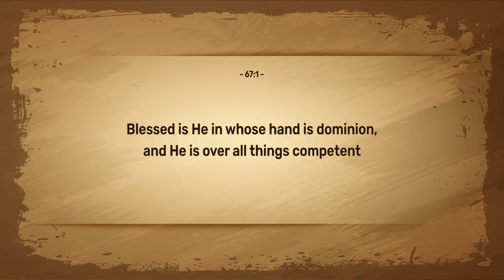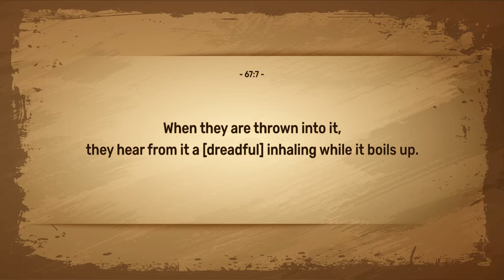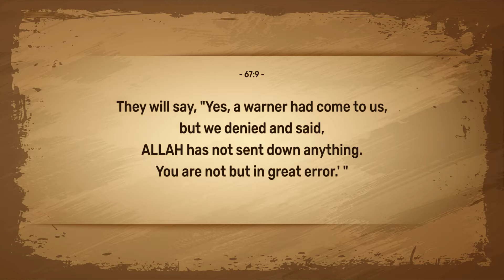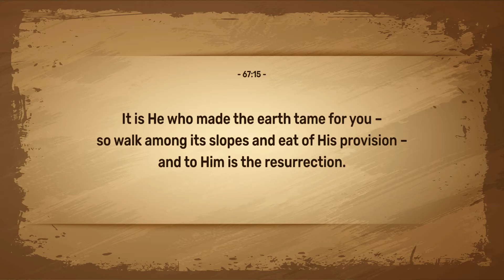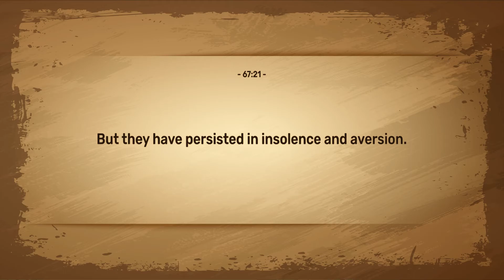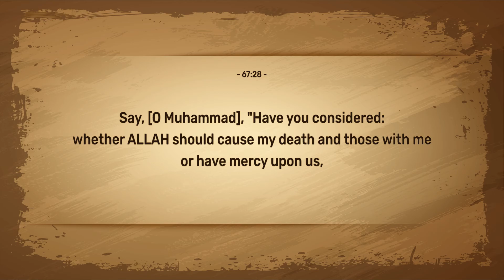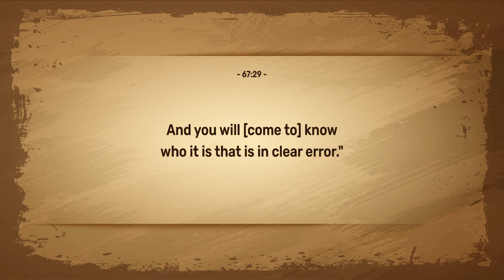Al Mulk (الملك) • Idrees Abkar • No Ads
Surah 67: al-Mulk (The Dominion)
Recitation of the Holy Quran
Reciter: Idrees Abkar
Translation: Saheeh International

In the name of ALLAH, the Most Gracious, the Most Merciful. All praise is due to ALLAH; and blessings and peace be upon His messenger and servant, Muhammad, and upon his family and companions and whoever follows his guidance until the Day of Resurrection.
BENEFITS OF RECITING SURAH AL-MULK
Reciting Surah Mulk has more benefits than you could believe.

It not only provides protection in this life and hereafter but will protect you in-between.

In a hadith, it was mentioned that the Prophet Muhammad (ﷺ) recommended to read Surah Muk every night before going to bed. By doing so, it is said that you would be protected from the torment in the grave.

"There is a Surah in the Holy Quran that consists of thirty verses that call for a man until his sins are forgiven"

According to a Hadith Prophet Muhammad (PBUH) said: "He who reads a letter from the Holy Quran will receive a Hasana, and it will be multiplied by ten."

"It is the prevention of punishment of the grave".

On the Day of Resurrection Surah Mulk will intervene with Allah for the forgiveness of its Reciter. This Hadith has been narrated (in Arabic) in the past tense because, like the past indefinite, its occurrence is definite and not open to inquiry. At some places, however, it has also been narrated in the present tense.

The Prophet Muhammad PBUH said, "There is a Surah in the Quran which is only thirty verses. It defended whoever recited it , until it puts him into paradise i.e. Surah al Mulk" [Fath al Qadir 5/257, Sahihul Jamiea 1/680, Tabrani in Al-Awsat & Ibn Mardawaith]

It was narrated that Abdullah ibn Mas’ood said: Whoever reads Surah al-Mulk every night, Allah will protect him from the torment of the grave.

Abu Hurairah (May Allah be pleased with him narrates that the Messenger of Allah (may Allah bestow peace and blessings upon him) said, “There is a Surah in the book of Allah it is but thirty passages which intercedes for a man on the day of judgment so that he taken out of the fire and entered into paradise; it is Surah the Blessed.” (Abu Dawud 1400, At-Tirmidhi 2891 and Ibn Majah 3876.)
Timestamps
0:00 - Intro

0:08 - Verse: 1-3
Praise to the Almighty, the Creator and Ruler of all things

0:46 - Verse: 4
The perfection of the works of God, seen in the heavens, glorify him

0:57 - Verse: 5
The heavens adorned with shooting stars

1:15 - Verse: 6-8
Torments of hell prepared for unbelievers

1:55 - Verse: 9-11
Infidels shall confess in hell their folly in calling Muhammad an impostor

2:32 - Verse: 12
The righteous shall receive great reward

2:43 - Verse: 13-14
God knows all things

3:00 - Verse: 15-18
God shall destroy unbelievers

3:50 - Verse: 19-24
Unbelievers ungrateful to the God who sustains them in life

5:10 - Verse: 25-28
They challenged the Prophet to hasten the judgment-day, but they shall dread its approach

5:57 - Verse: 29-30
The Merciful the only protector on that day